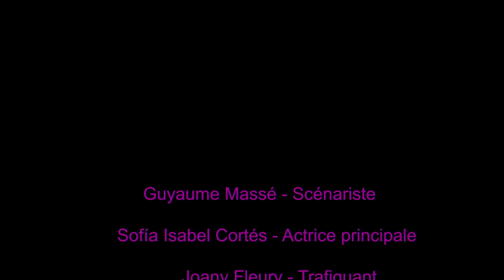L'Urbain: Hiver 2022 Ép09 - Mélancoliesse: une vidéo produite au Cégep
14 février 2022

Lydia Lemieux, étudiante au Cégep de Victoriaville, nous présente une vidéo réalisée avec des collègues du programme Cinéma et littérature.

EM-HV22-URBA-009-HD